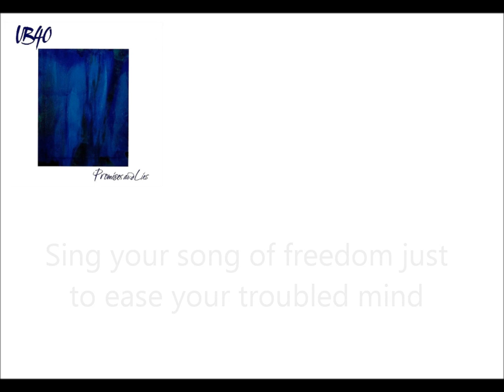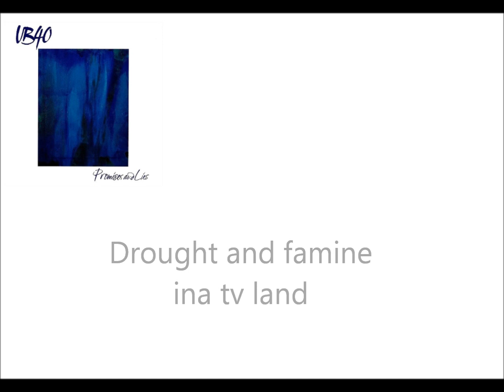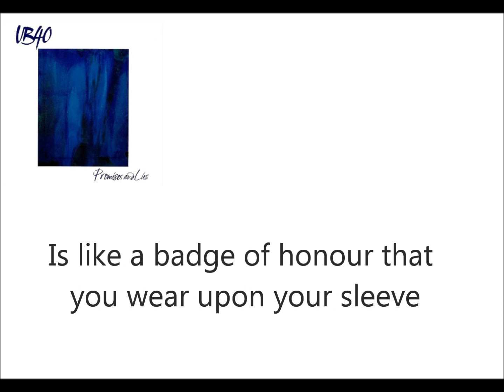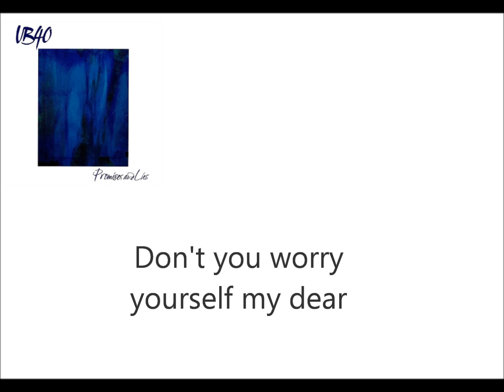UB40 - It's a Long Long Way (lyrics)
From the album "Promises and Lies"
DEP International/Virgin Records 1993